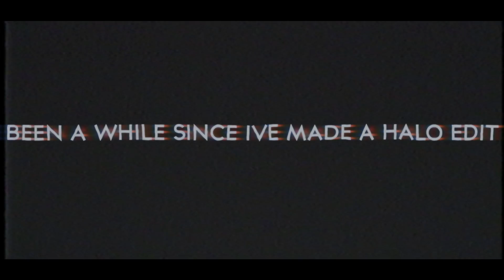Halo edit???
Made a real quick edit today first time editing halo in a while hope you enjoy!

XboxGT: Korzzy

Song-